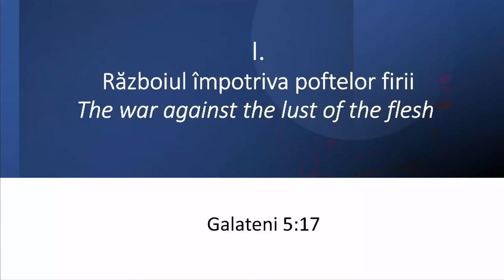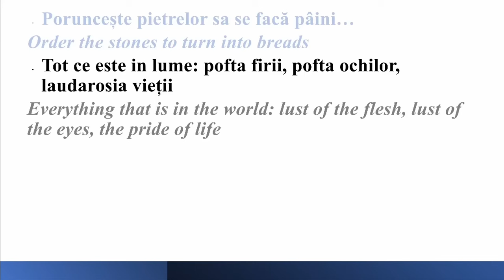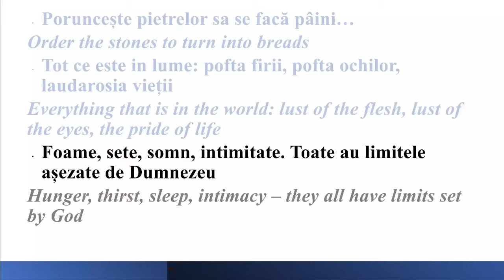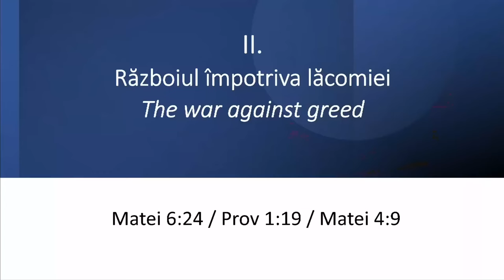Cornel Avram - Marile războaie ale inimii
Biserica Happy Valley, Arizona - mesaj de încurajare și zidire spirituală, rostit de pastorul Cornel Avram, în data de 19 noiembrie 2023. Predici pentru vremuri grele